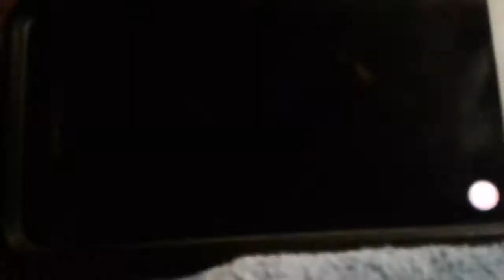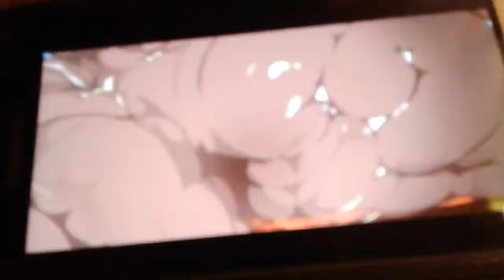Cuphead vs Angry birds.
I like both games so don't get angry.